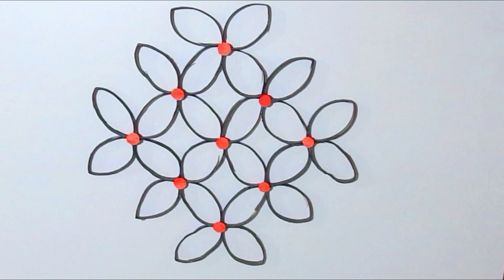Best Out of Waste use of Tissue Rolls | How to make Wall Decor with Toilet Paper Rolls | Wall Crafts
Your Likes, Comments, & Share motivate me to prepare more craft ideas and tutorials for you.

Add your comments if you want any other crafts which you are interested.. I will be happy to try them.

Other Video links for Crafts